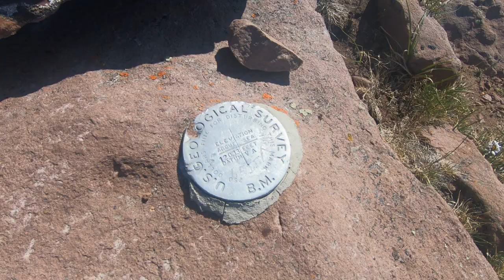Leidy Peak Hike 7/21/20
A hike in the Uintas of Utah, up over a peak and a loop around to the north slope.  This is not the usual route up this mountain, but it was the way I wanted to do it.  I turned the audio way down on the clips to save your ears.  It was howling wind up there.  It nearly knocked me over many times.  Thanks for watchin!